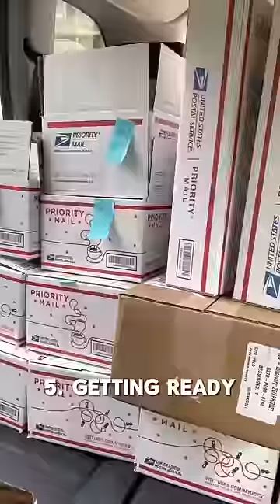Is there anything better than a homemade dinner after a long day on the trail?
More recipes to come!